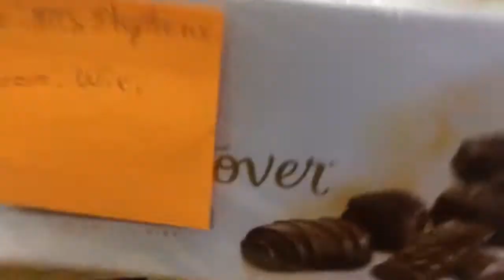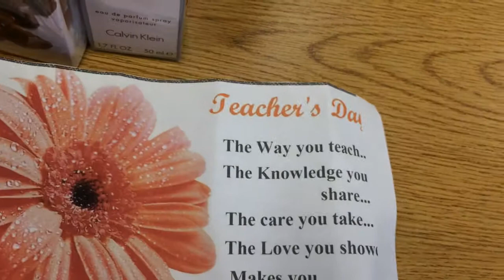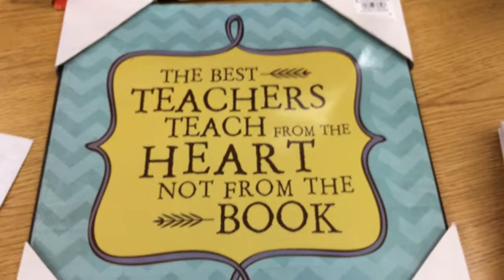TEACHER APPRECIATION WEEK HAUL!